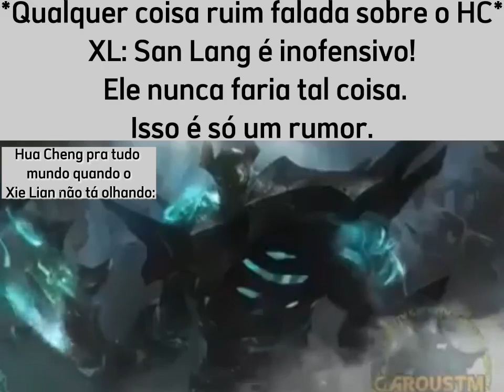Meme Tian Guan Ci Fu